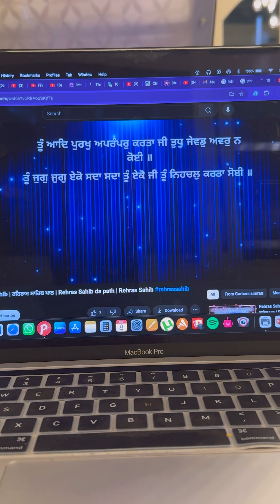Frenzied Sunday Vlog